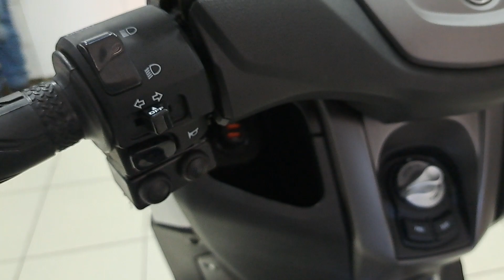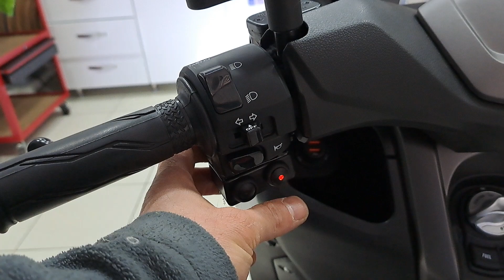2023 Nmax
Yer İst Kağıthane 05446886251